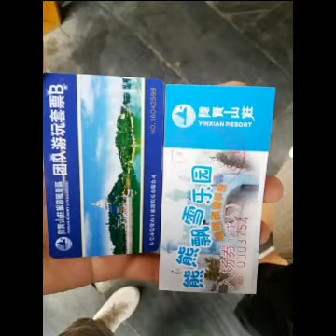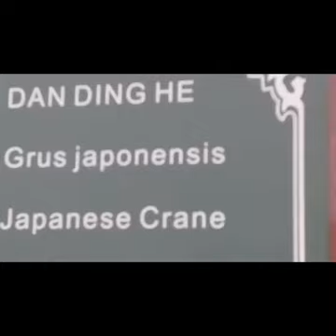GLASS BRIDGE AT YINXIAN SHENZHEN CHINA | CHINA TOUR (2018)